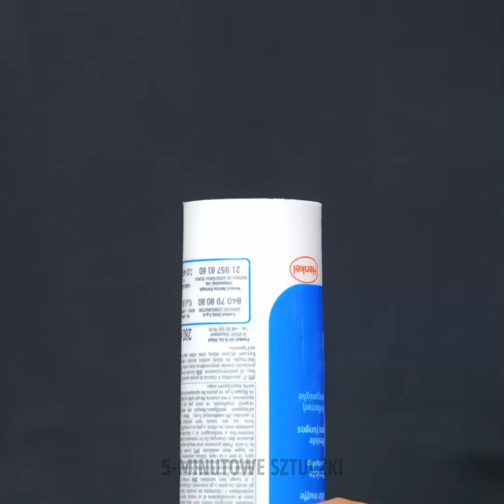Proste Sztuczki Naprawcze i Narzędzia DIY